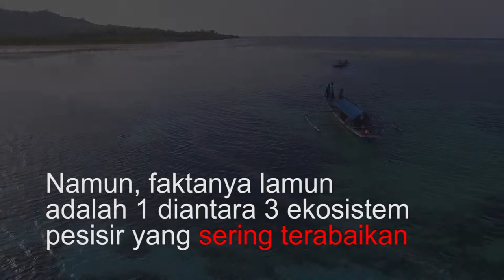[TEASER] Kisah tentang Duyung dan Lamun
Indonesia adalah tempat tinggal duyung. Padang lamun tersebar dimana-mana, membuat duyung semakin nyaman tinggal karena dekat dengan sumber makanannya. Ayo kita lindungi kedua biota laut yang penting ini dengan bagikan informasi ini sebanyak-banyaknya ke teman-temanmu!